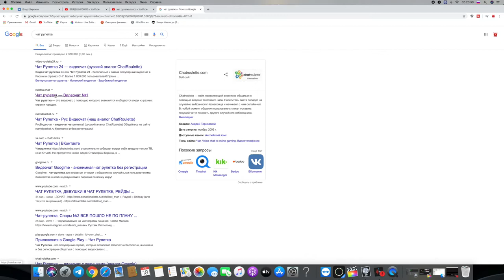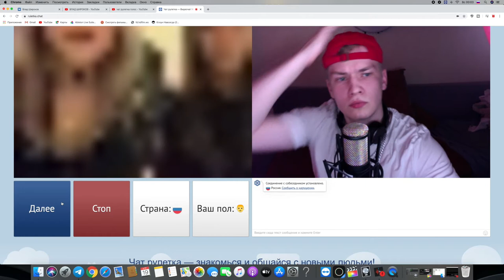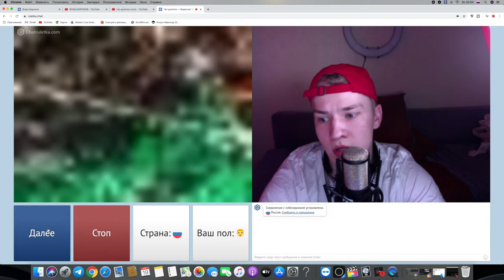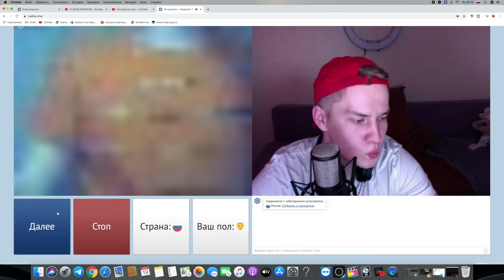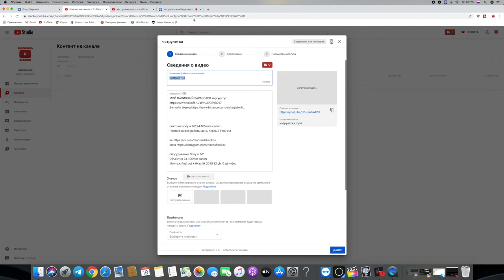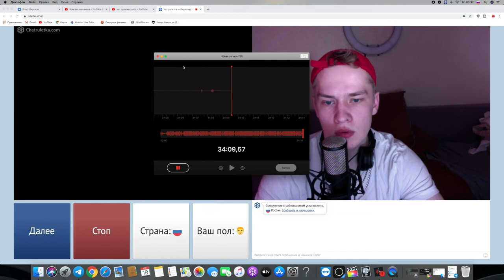чат рулеткк 3,в поисках девушки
Это угарная тема на время карантина людей тьма я угаре а вам как ?